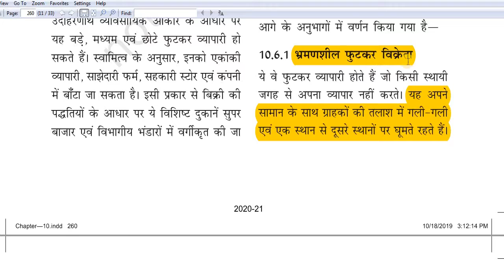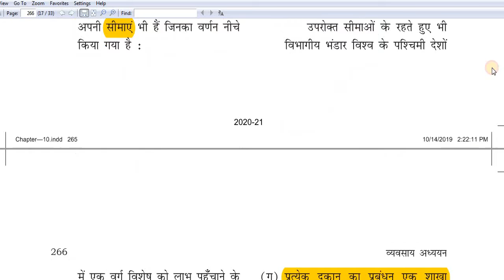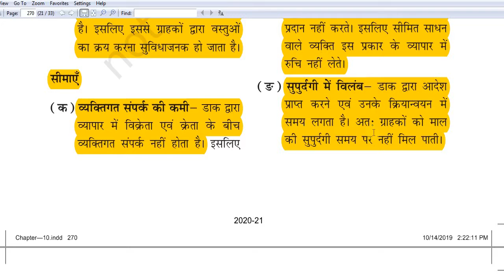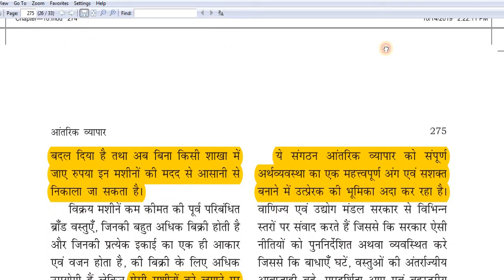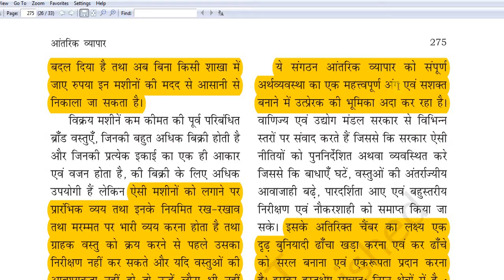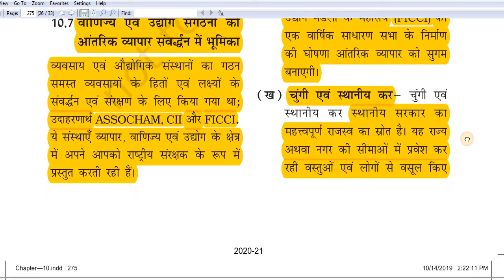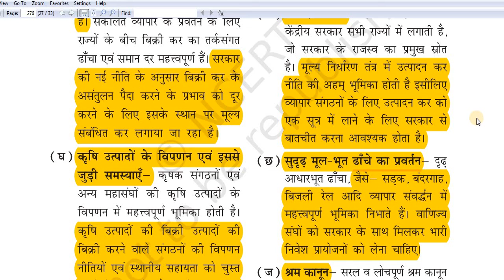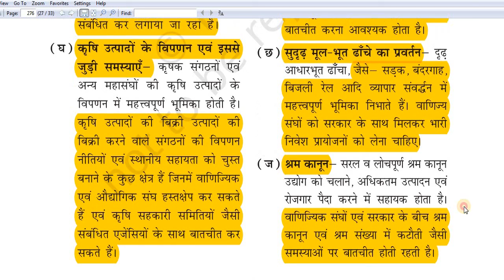B.St. | Class 11 | Ch 10 - INTERNAL TRADE || In Hindi || Hindi Medium (Part 2)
This is the Second part of this Chapter video, more Chapters  Coming Soon..!